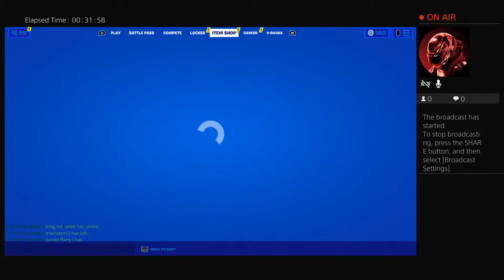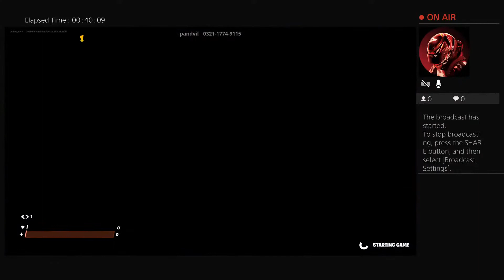Playing with vers